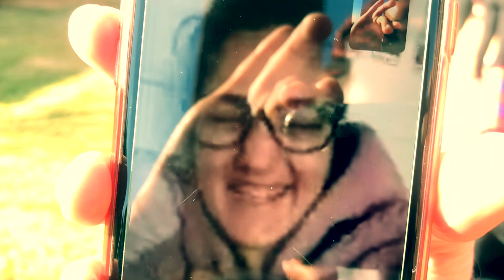What to Expect Coming Back to School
Grade 12 students are the first ones back to school and have already managed to adapt to the new ‘norm’ at St Peter’s College.

Grade 11s are the next ones who will be joining the matrics at school. This video prepares the rest of the school on what they should expect to see and behave when they come back to school.

Video edited by Filip Poludniak
Video shot by Bonolo Mahlangu